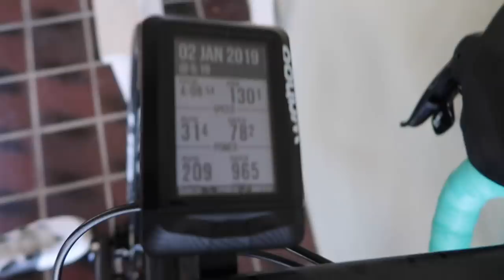Cycling the Beautiful Sunshine Coast (A BIG ride to kickstart 2019!)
A big 130 km ride to kickstart 2019. Join myself, Aidan and Iain, as we cycle around the beautiful Sunshine Coast / Noosa area to kick-start 2019 the right way! We ride our bikes through Peregian Springs, Cooroy, Ponoma, Boreen Point and wrap up for a coffee in Noosa. I also pose the question - does anyone know the best way to manage a thick Scottish accent while riding side by side with someone?